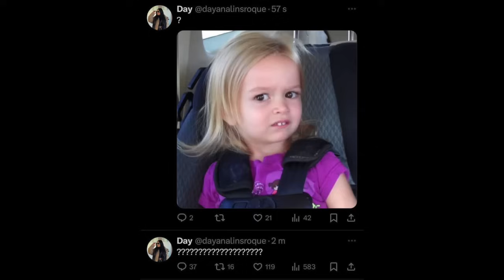🚨 Le Barça s'impose face à Alaves (1-3) ! Gundogan MVP !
Maillot de foot 2023/2024

Montant du Paiement à 59€, Obtenez 1 Maillot
Montant du Paiement à 99€ , Obtenez 2 Maillots Personnalisables
Montant du Paiement à 159€ , Obtenez 3 Maillots Personnalisables
Montant du Paiement à 199€ , Obtenez 4 Maillots Personnalisables